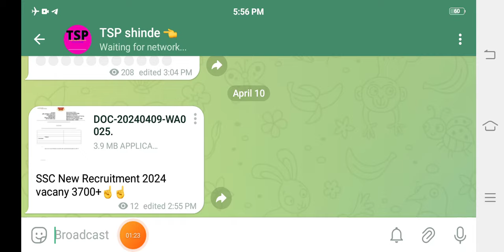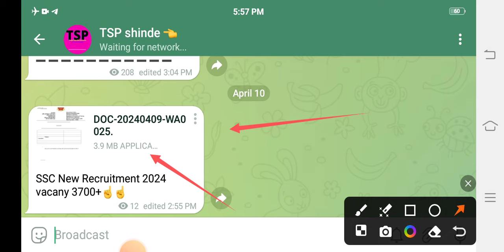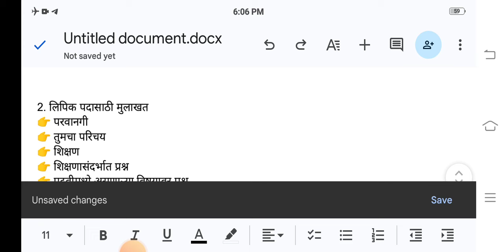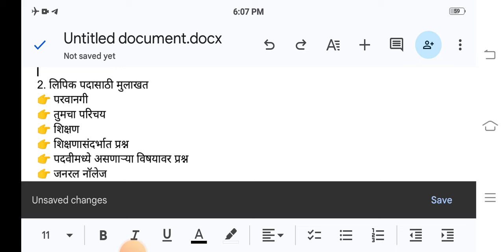जिल्हा न्यायालय भरती 2024 लिपिक, शिपाई /हमाल अशी होणार मुलाखत | हे प्रश्न विचारतात मुलाखतीत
जिल्हा न्यायालय भरती 2024 अंतिम उत्तरपत्रिका जाहीर? न्यायालय भरती 2024 शासन निर्णय
विद्यार्थ्यांसाठी आनंदाची बातमी 🎉 सरळसेवा भरती नवीन जाहिरात आली ऑनलाईन अर्ज सुरू

विद्यार्थ्यांसाठी आनंदाची🎉 भरतीची नवीन जाहिरात आली लेखी परीक्षा नाही डायरेक्ट भरती
msce vancny 2024